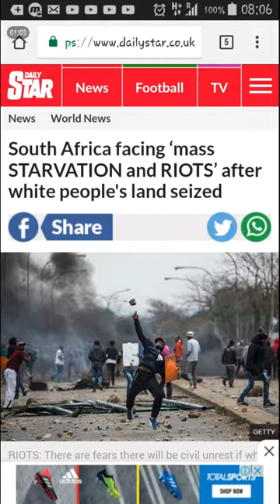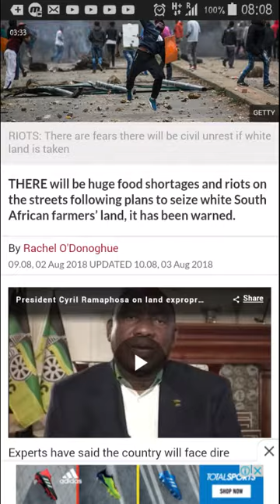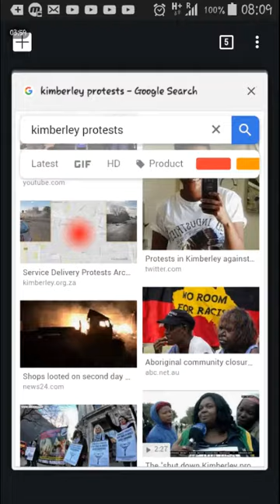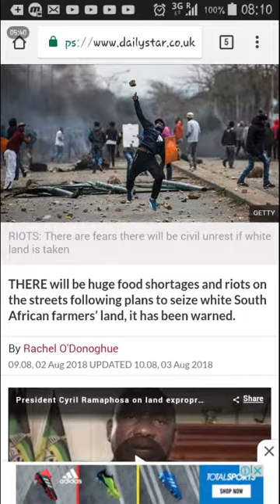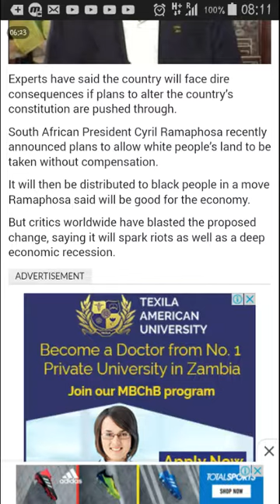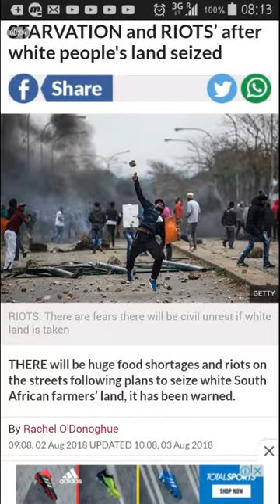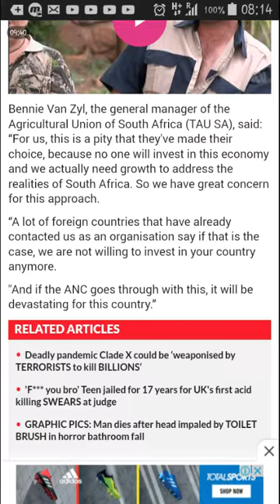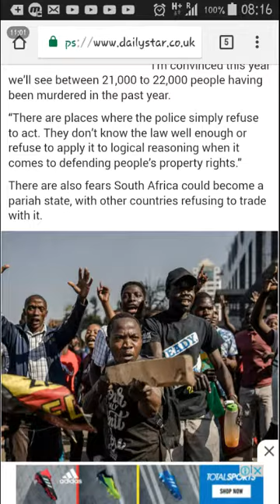Response | South Africa facing ‘mass STARVATION and RIOTS’ after white people's land seized